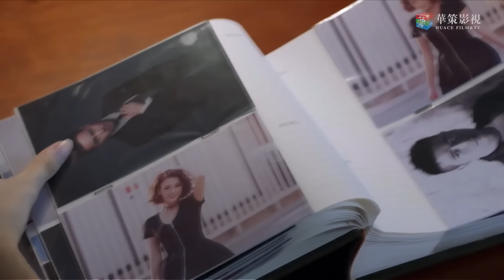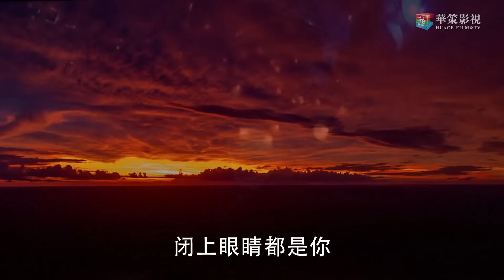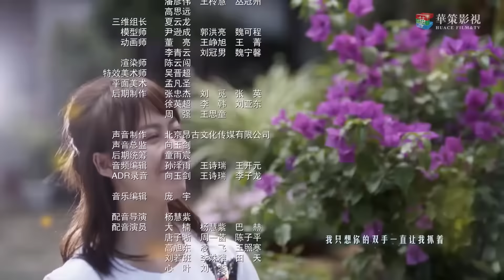Самая яркая звезда в ночном небе 6 серия (русская озвучка) дорама,The Brightest Star in The Sky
Название:Самая яркая звезда в ночном небе
Другие названия:The Brightest Star in The Sky , 夜空中最闪亮的星
Количество серий:44
Жанр: романтика, музыкальный
В главных ролях: У Цянь, Хуан Цзы Тао

Описание📝
Ян Чжэньчжэнь любит музыку, но у неё нет большого таланта в этой области. После того, как она проигрывает музыкальный конкурс, она всё же попадает в индустрию развлечений и встречается с властным, но имеющим много шрамов в душе, певцом Чжэн Байсюем. Сначала они не ладят друг с другом, но в конце концов влюбляются. Это история о мечтах.

Озвучка MIN-Dub Studio: Evilio Vel и Greatnier